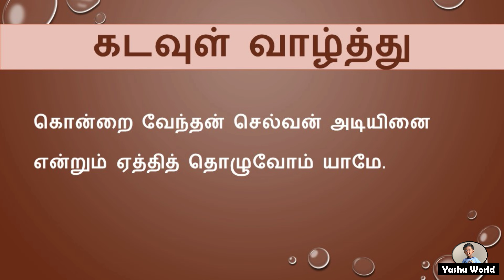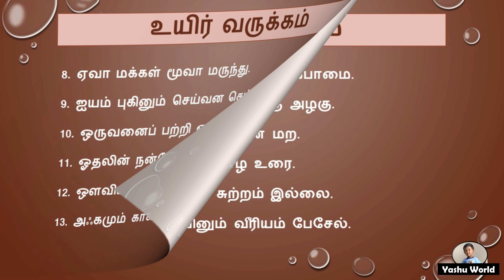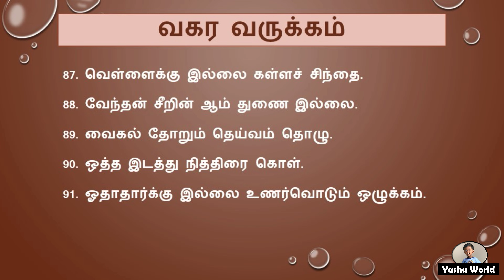கொன்றை வேந்தன் - Konrai Venthan - ஒளவையார் அருளிச்செய்த கொன்றை வேந்தன்